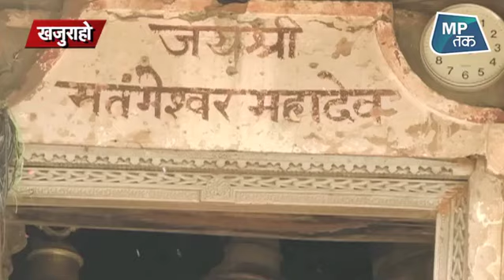इस शिव मंदिर की मणि हर मुराद करती है पूरी ! | MPTak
इस शिव मंदिर की मणि हर मुराद करती है पूरी ! | MPTak b